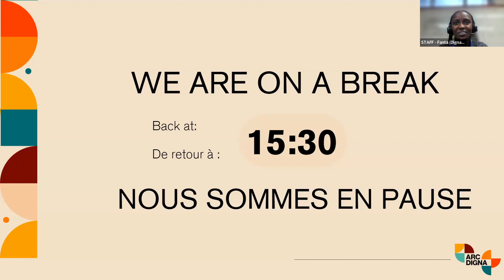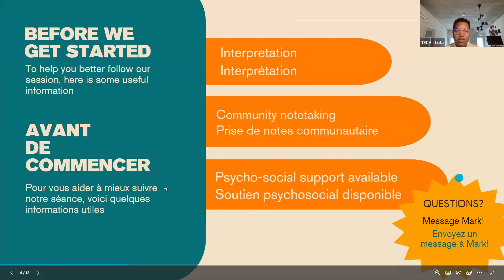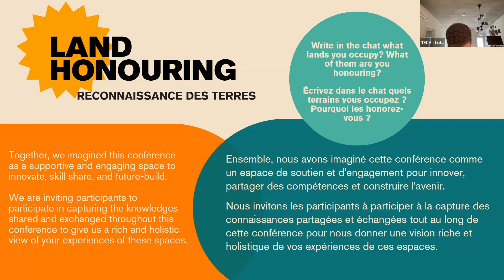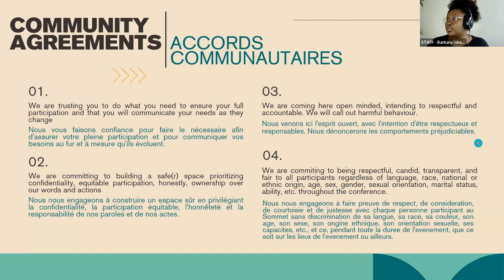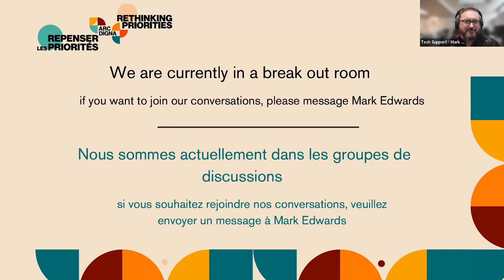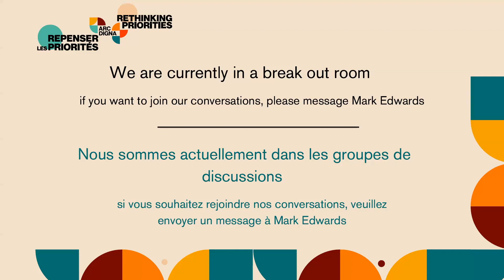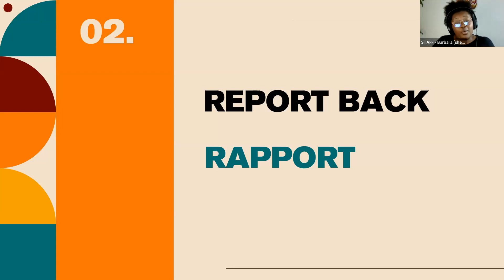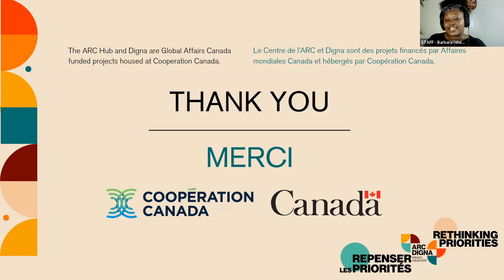Rethinking Priorities: Closing session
The ARC Hub and the Digna program present: Rethinking Priorities - Anti-Racist perspectives and PSEAH as building blocks to sustainable pathways for the Canadian International sector.